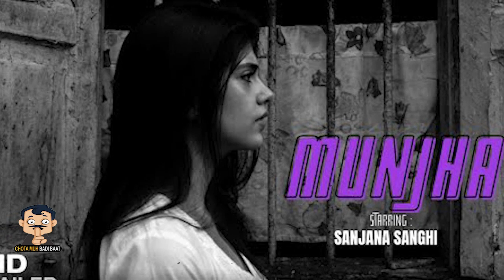Stree 2 Trailer | Rajkummar Rao, Shraddha Kapoor, Dinesh Vijan, Amar Kaushik | Concept Trailer